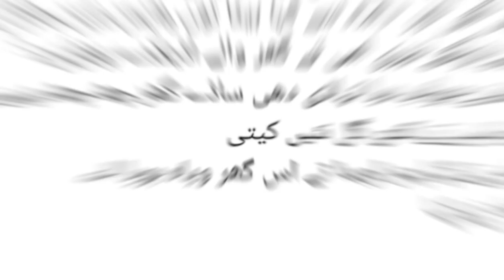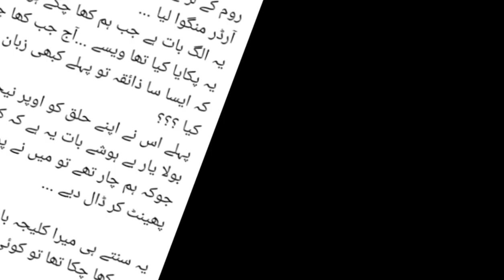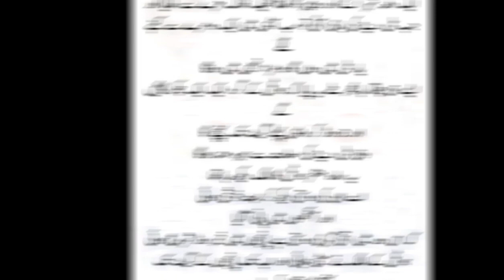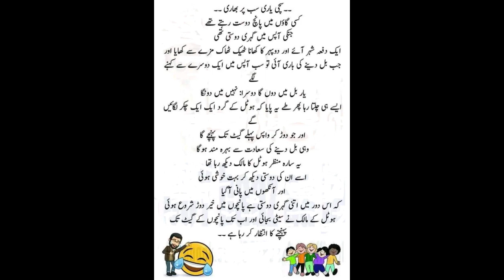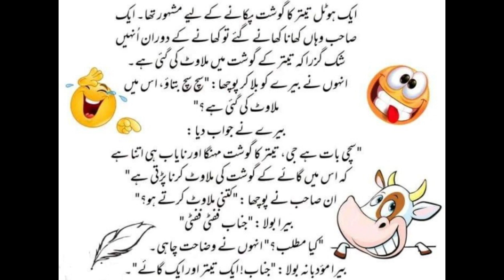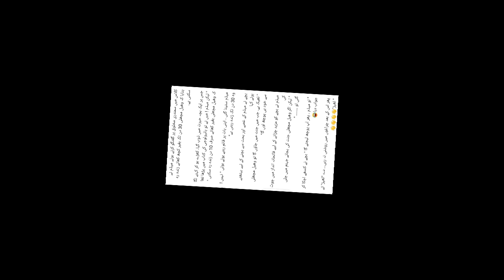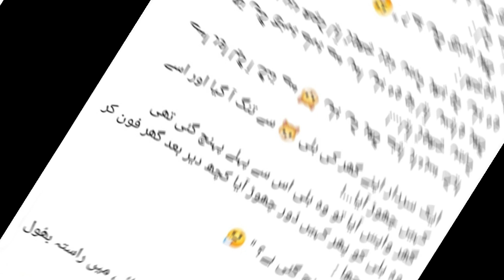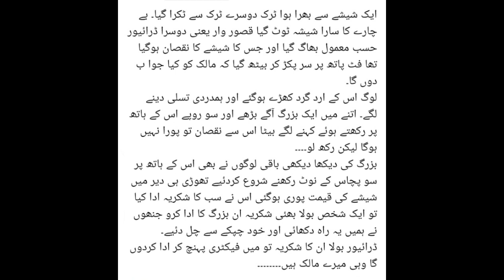FUNNY & COMEDY SHOW Ep # 065 | Mazahiya Latifay| Funny Jokes | Urdu Hindi Jokes | Aaj ka Latifa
Hi! And Welcome to all of you, sfguru sf guru
Your Searches,
funny and comedy shorts
funny and comedy film
funny and comedy drama
funny and comedy full movie
funny and comedy stories
funny and comedy shows
funny and comedy Punjabi movies
funny and comedy tik tok
funny video
funny pranks
funny
funny shorts
funny movies
funny animal videos
funny memes
funny cartoon
funny song
funny clip
funny tiktok
funny jokes
funny jokes
comedy movie
comedy video Hindi
comedy scenes
funny video short
funny jokes that make you laugh so hard,
funny jokes in Urdu, funny dark jokes,